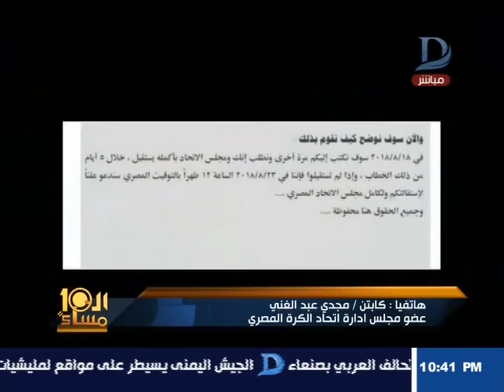العاشرة مساء| الإبراشى لـ مجدى عبد الغنى: هتقدم استقالتك امتى ؟..شاهد الرد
11843 أفقى

►Subscrip Now◄

►Follow us ◄